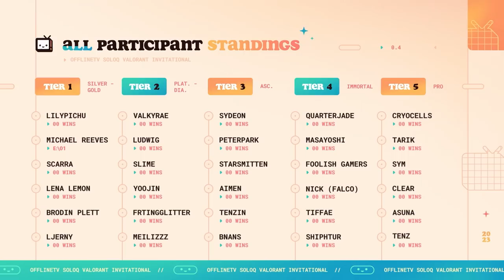OTV’s VALORANT SoloQ Invitational 2023 Highlights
00:00:00 Intro and Rules
00:02:28 Day1/Round1/Game1
00:09:58 Day1/Round1/Game2
00:13:40 Day1/Round1/Game3
00:18:42 Day1/Round2/Game1
00:26:03 Day1/Round2/Game2
00:30:28 Day1/Round2/Game3
00:35:19 Day1/Round3/Game1
00:41:48 Day1/Round3/Game2
00:46:08 Day1/Round3/Game3
00:50 :21 Day1/Round4/Game1
00:54:47 Day1/Round4/Game2
00:59:46 Day1/Round4/Game3
01:04:50 Day2/Round5/Game1
01:10:29 Day2/Round5/Game2
01:15:08 Day2/Round5/Game3
01:19:05 Day2/Playoffs/Game1
01:24:31 Day2/Playoffs/Game2